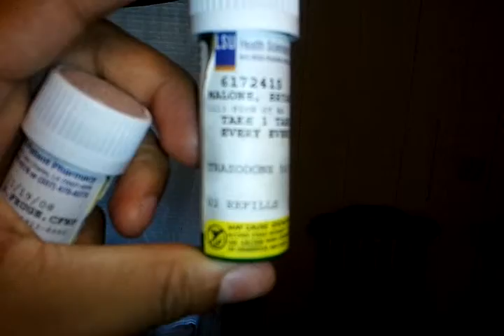Jimmy The Cricket & Felix The Cat,Family Drama,Take 2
Had to finish the clip I was knocked off from a call, I'm feeling it all over